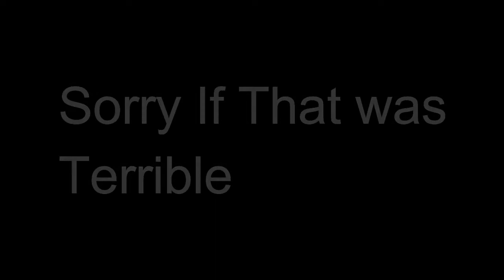What I can Do With Green Screen Effects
Im sorry I havent been uploading Ive had a lot of school work to do but i still managed to upload.I hope you guys enjoyed my new video.If you guys want more smash that like button and maybe put it in comments below. If you want to join the squirtlings then click the tubuler